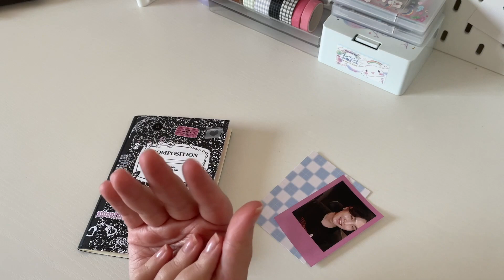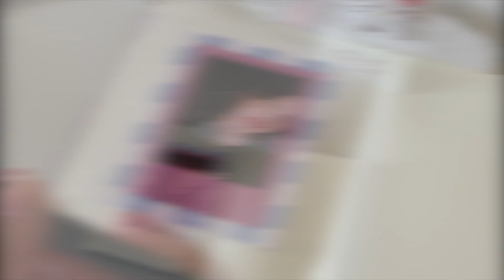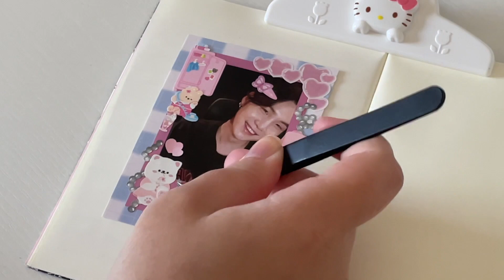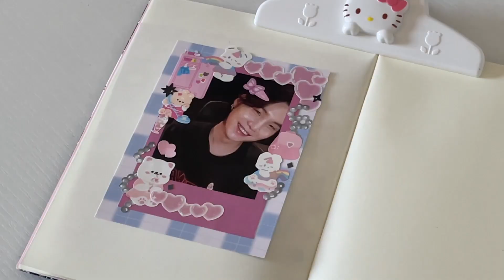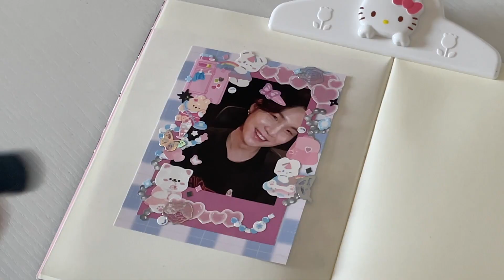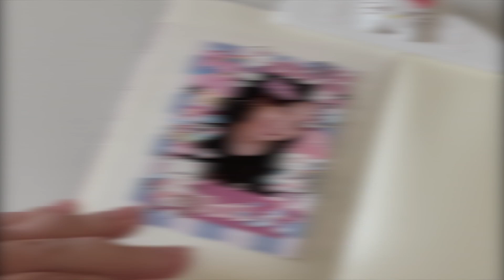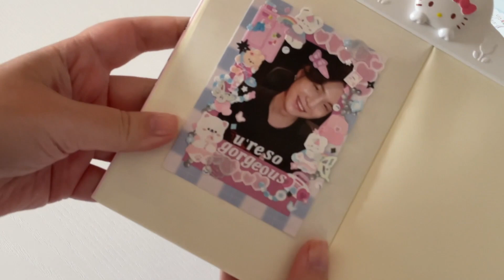polco deco with me: u're so gorgeous!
oioi migus,
no vídeo de hoje vem fazer um deco with me de uma polco do yoongi!
eu realmente espero que vocês gostem 💜

🌷 a trilha sonora desse vídeo é feita pelo Doo Piano!